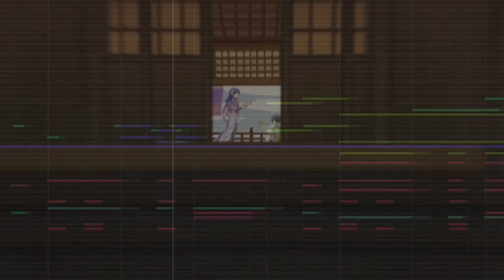The Five Kasen Theme Music EXTENDED - Tale of the Five Kasen (tnbee mix) | Genshin Impact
This OST played on Story Teaser: Tale of the Five Kasen

I really enjoyed this event! This music is also good! They inserted a little bit of kazuha theme in this music, which is a nice touch!
Hope you guys enjoy my version! Use headphones/best speakers for the best experience! Also, don't forget to turn your volume up!

Tale of the Five Kasen (tnbee mix)
Composer: HOYO-MiX